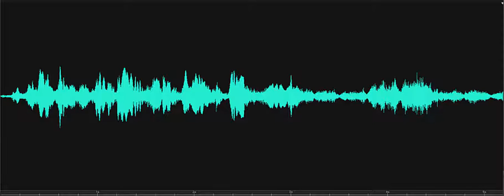Would you like us to come back Lewes Historical Society Investigation 2018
Spirit box response to investigator's question, "Would you like us to come back sometime and talk to you?" Female response, "It'll be truth." Recorded on November 8, 2018, at the Rabbits Ferry House, Lewes Historical Society, Lewes, Delaware.